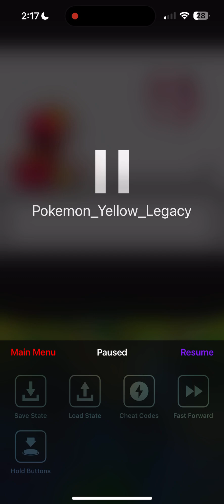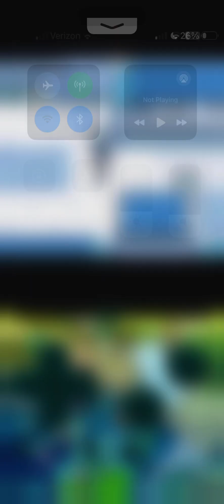Pokémon yellow legacy ep:5